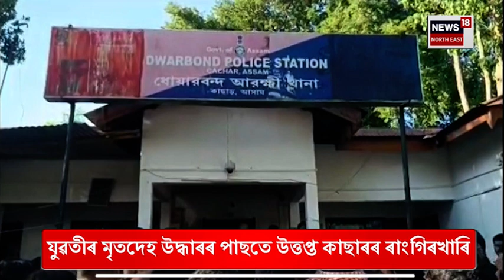Silchar Tense : সমুখসমৰত নামিল আৰক্ষী-নিৰাপত্তা আৰু প্ৰতিবাদকাৰী ৰাইজ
Silchar Tense | যুৱতীৰ মৃতদেহ উদ্ধাৰৰ পাছতে উত্তপ্ত কাছাৰৰ ৰাংগিৰখাৰি
সমুখসমৰত নামিল আৰক্ষী-নিৰাপত্তা আৰু প্ৰতিবাদকাৰী ৰাইজ
ঘটনাত আহত হ’ল ২০জন লোক
n18oc_crime